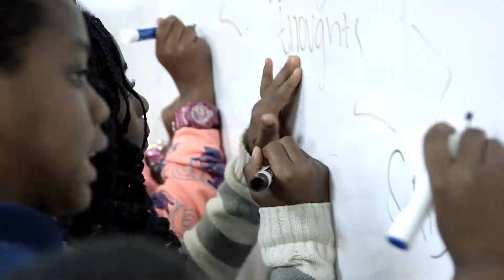Happy, l'école en pleine conscience - Bande Annonce VF – 2019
Sur cette chaîne retrouvez des bandes annonces pour tous les types de cinéphiles !

Réalisation : Hélène Walter, Eric Georgeault
Genre : Documentaire
Durée : 1h16

Date de sortie cinéma : 7 octobre 2019

Synopsis : La méditation de pleine conscience (mindfulness) est une pratique laïque qui séduit de nombreux adultes, mais aussi des enfants de tous âges et de tous milieux. Appuyée par de nombreuses études scientifiques, elle devient courante aujourd'hui dans les écoles. Cette nouvelle approche éducative est une réponse aux besoins des élèves et des enseignants. De la concentration à l'apaisement, en passant par la régulation des émotions, découvrez les effets bénéfiques de cette nouvelle pratique.

Happy, l'école en pleine conscience